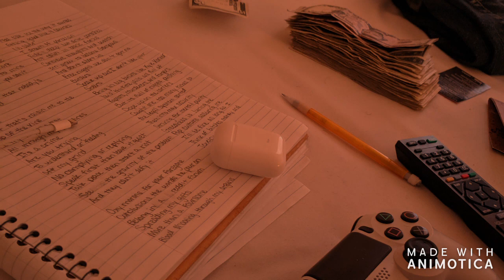Titus - One Way (Official Audio)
Prod by: BLAKSMTH (@achilleez_)

King of the Campus Mixtape out now!